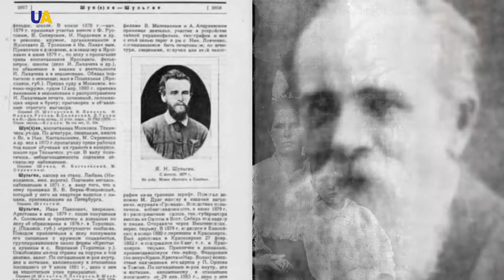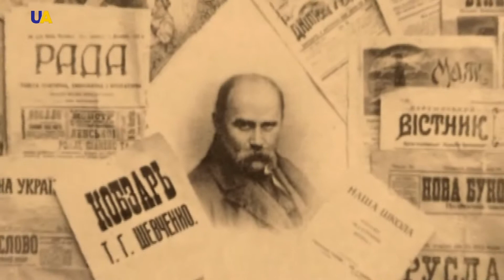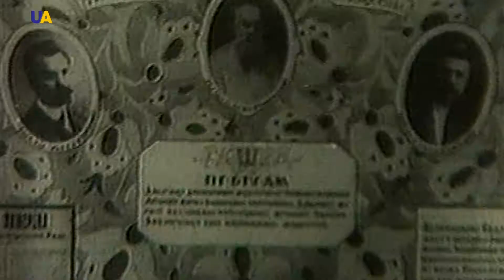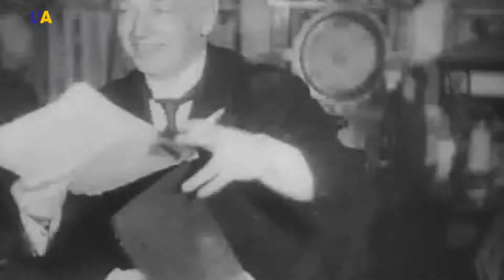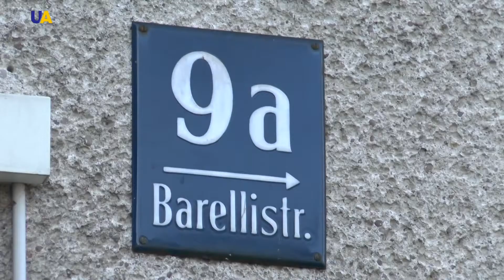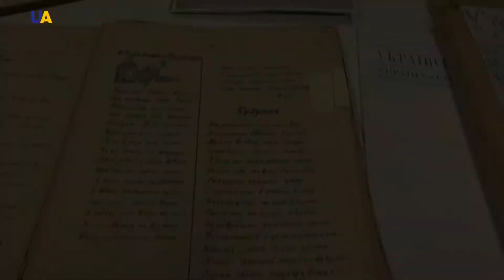Олександр Шульгин - перший міністр закордонних справ України | Пишемо історію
Українська національна революція, яка почалася 100 років тому, в березні 1917 року, відкрила нові імена діячів того часу. Михайло Грушевський - голова Української Центральної Ради, яка виконувала функції парламенту новоствореної Української народної республіки. Володимир Винниченко - очолював уряд УНР.
Павло Скоропадський був гетьманом Української держави. Симон Петлюра - головою Директорії Української Народної республіки.
Євген Петрушевич - Президент Західно-Української Народної республіки. Достойне місце в цьому ряду займає Олександр Шульгін - перший глава зовнішньополітичного відомства України.
На його долю випала складна задача: довести українську присутність в європейській політиці.